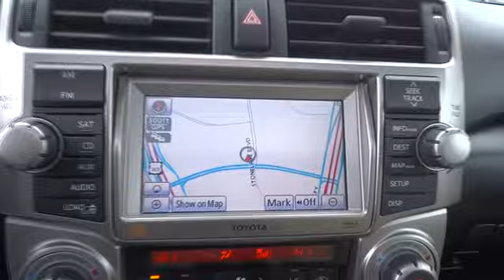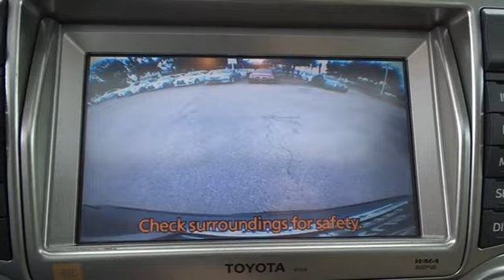2010 Toyota 4Runner Austin, Georgetown, Round Rock, San Marcos, Bastrop, TX RX3071A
2010 Toyota 4Runner